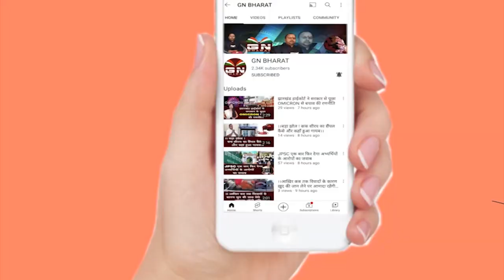ईसाइयों के खिलाफ हल्ला बोल, सालखन मुर्मू ने कहा पारसनाथ पहाड़ हमारा है, देखिए बड़ी रिपोर्ट